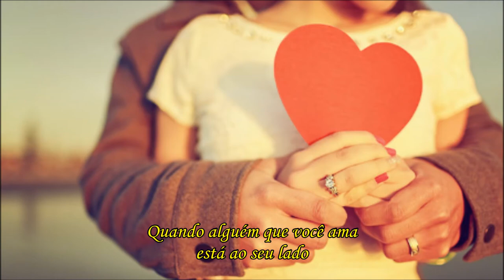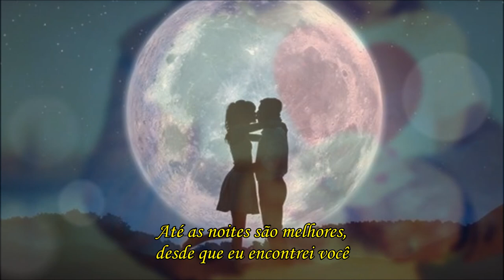Air Supply - Even the Nights Are Better (Tradução)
Lyrics:

I, I was the lonely one
Wondering what went wrong, why love had gone
And left me lonely
I, I was so confused, feeling like I'd just been used
Then you came to me and my loneliness left me

I used to think I was tied to a heartache
That was the heartbreak, but now that I've found you

Even the nights are better
Now that we're here together
Since I found you, oh
Even the days are brighter
When someone you love's beside ya

You, you knew just what to do
'Cause you had been lonely too
And you showed me how
To ease the pain and
You did more than mend a broken heart
'Cause now you've made a fire start
And I, I can see that you feel the same way

I never dreamed there'd be someone to hold me
Until you told me and now that I've found you